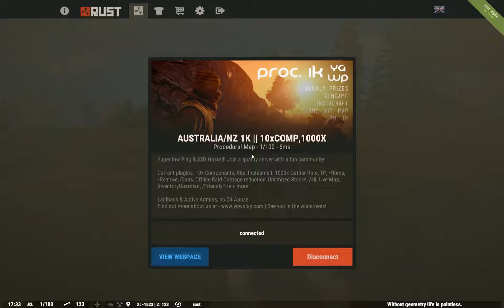Rust Fun In New Update On Modded Server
A bit of fun trying out the new update in rust will make a series soon